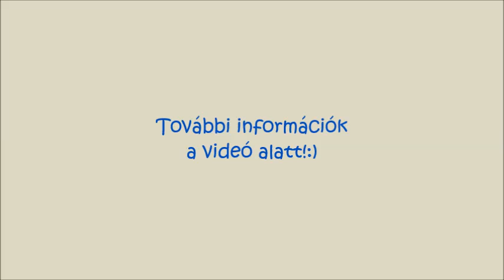Így készül egy videónk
Zene: Pitch Perfect - Cups karaoke version

Vágóprogram: Windows Movie Maker, Sony Vegas Pro 12.0

Lina és Panni